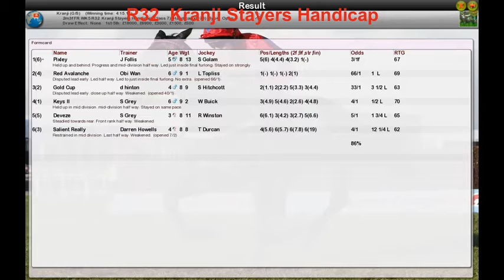FR WK5 R32 Kranji Stayers Handicap